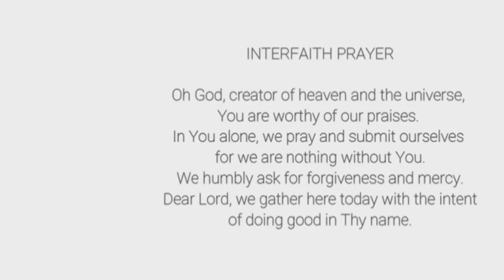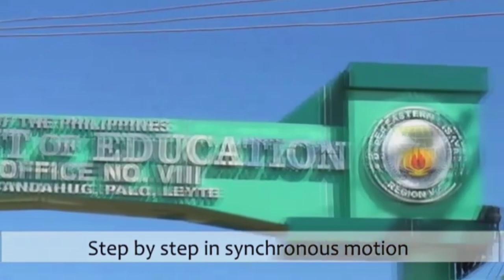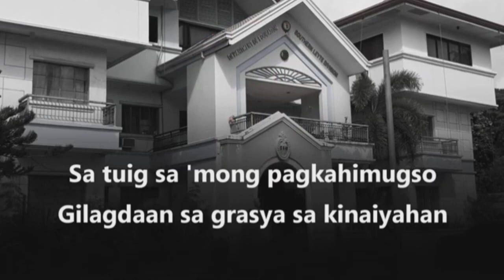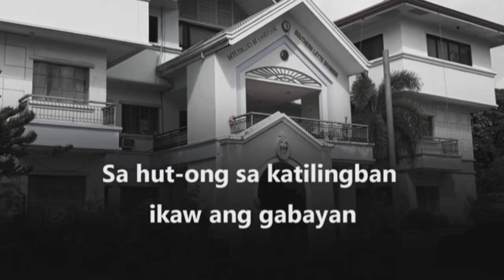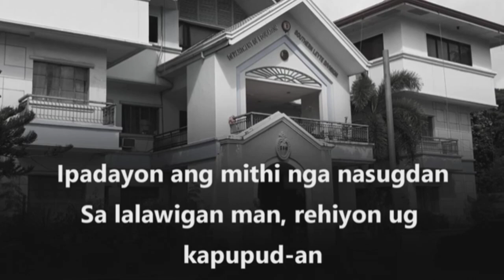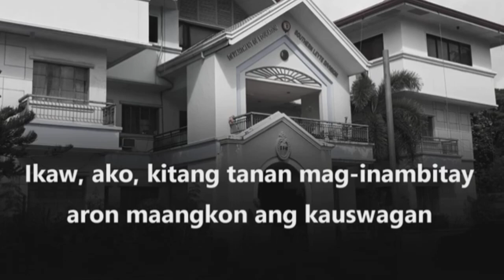DepEd program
Department of Education for program Philippine National Anthem # DepEd Region 8 hymn # Southern Leyte hymn # Division of Southern Leyte hymn